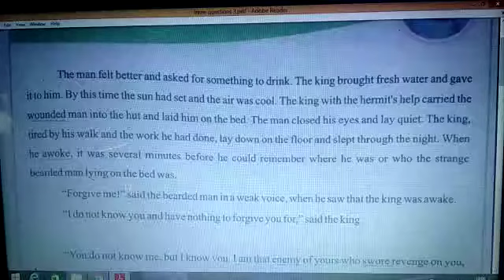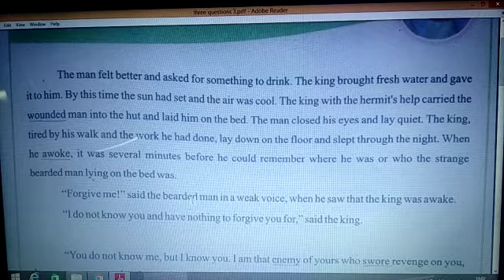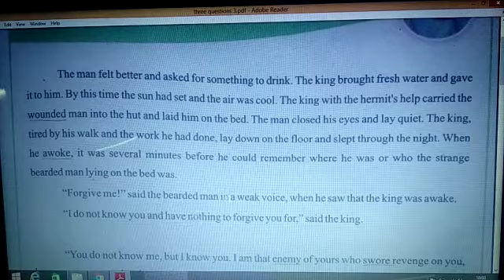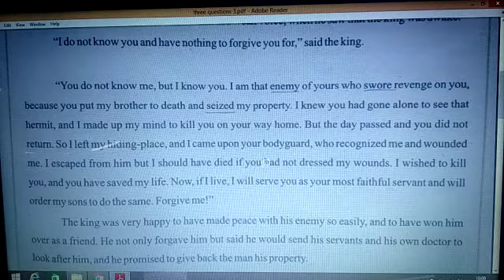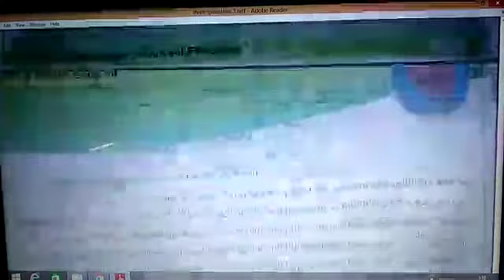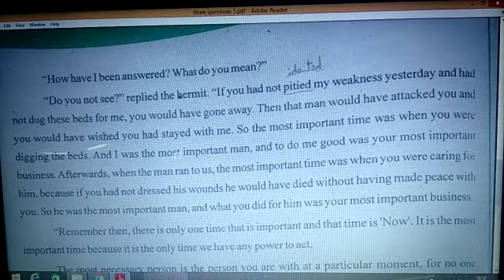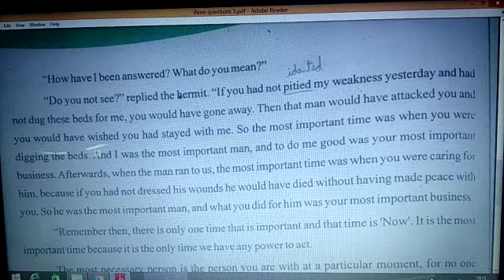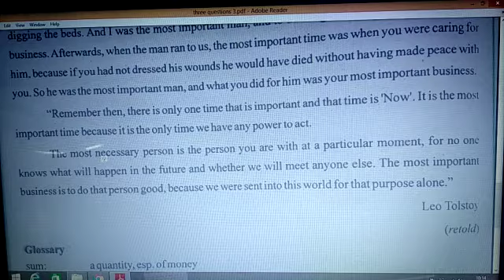7th English L3 Three Questions by Mr Vishwa Partap Singh